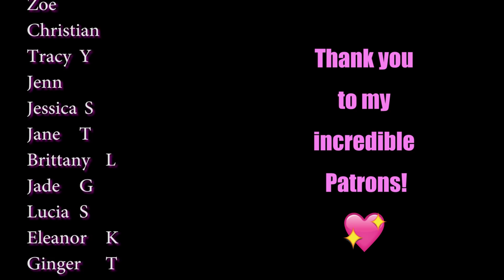Hey it's ok to be going grey! | LoseitlikeLauren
So this is a new series about NORMAL THINGS that society makes us feel bad about!! Are there any other topics that you would like to see?

Do you want to lose weight? Don't know where to start your own weight loss journey? Gained weight? Need motivation? Or just like to watch me do a good old Primark haul! I am here!

I have been documenting my weight loss journey here on YouTube for the last 10 years!  Everything from losing 147lbs naturally without weight loss surgery, having loose skin, tummy tuck surgery, making my before and after video, maintaining weight loss for a while and how dealing with weight gain! I am not only about weight loss though, I make vlogs, lgbt content, Primark hauls, Plus Size and Curve Hauls, and tip videos.

Boom!